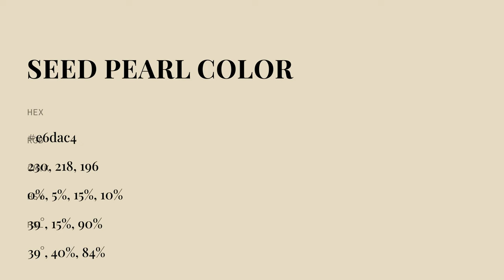Seed Pearl color e6dac4 hex color - Yellow color - Cool color e6dac4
What color is Seed Pearl ? e6dac4 hex color - Yellow color - Cool color e6dac4

Hex e6dac4 Color Code is also known as Seed Pearl color.

Hex e6dac4 Color code in RGB color code model is created after adding 90.20% red color, 85.49% green color and 76.86% blue color.
Hex e6dac4 Color code in CMYK color (process color) code model is generated after subtraction of 0% cyan, 5% magenta, 14% yellow and 9% black.